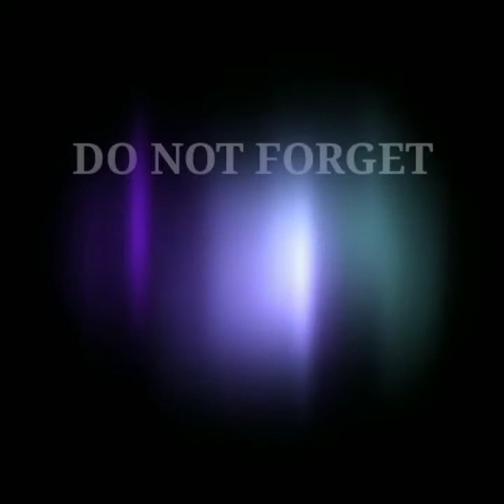Awali Harimu dengan Berdoa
Dalam setiap awal dari aktivitas kita, usahakan selalu diawali dengan Doa.